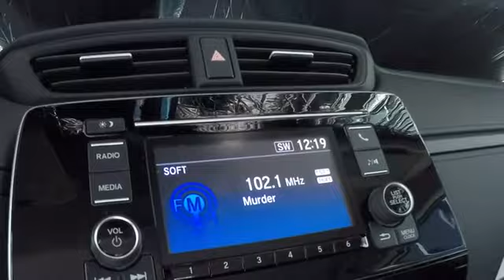2019 Honda CR-V LX 2WD Sale Price Lease Bay Area Oakland Alameda Hayward Fremont San Leandro CA 4303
Lunar Silver Metallic 2019 Honda CR-V LX for sale in Bay Area Oakland Alameda Hayward Fremont San Leandro CA

2019 Honda CR-V LX 2WD - Stock#: 43030 - VIN#: 5J6RW5H30KL002604